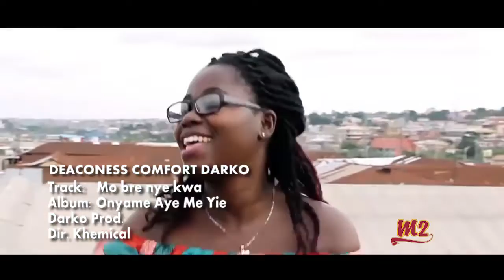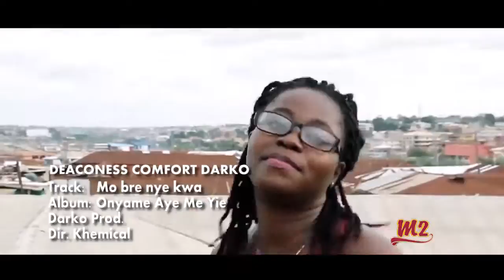Deaconess Comfort Darko - Mo bre nye kwa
This is a message to encourage you to keep working in the house of God and to promote the Kingdom Business. For your works will be rewarded by the Most High God. Continue to be under His shelter. Amen